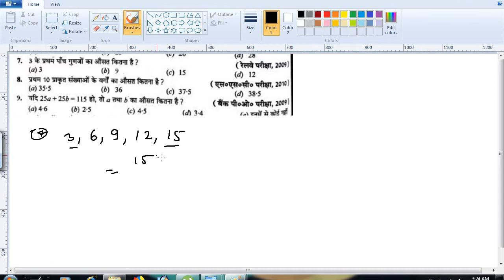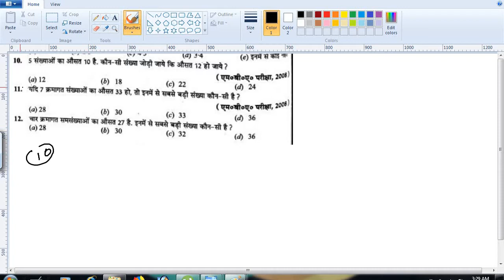average rs agrawal solution 1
AVERAGE RS AGRAWAL 1 - 12 SOLUTION - 1
एसएससी, रेलवे के लिए। और अन्य comptetive परीक्षा।

याहा शून्य स्तर से उच्च स्तर ले chalenge।

याहा मुख्य दिमाग उड़ाने का विचार batane wala hu math me।

yaha main mind blowing idea batane wala hu math me .
yaha ham log rs agrawal ko solve karenge ,sath hi sath previous question bhi discuss karenge.short trick ke sath